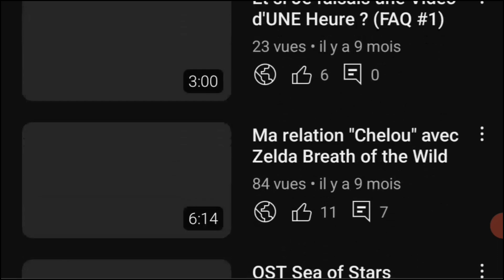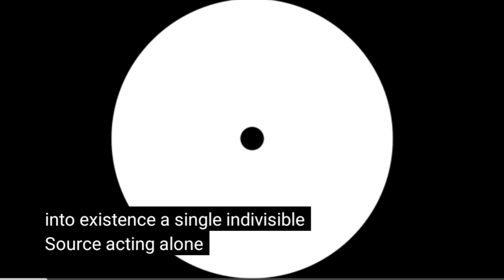Un Exemple à Suivre | Xenoblade Chronicles 3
Y a tellement de choses à dire, cette Vidéo est trop petite, je suis quand même content d'avoir réussi à condensé tout ça :D

Merci pour ceux qui étaient là pendant le Live ! :3